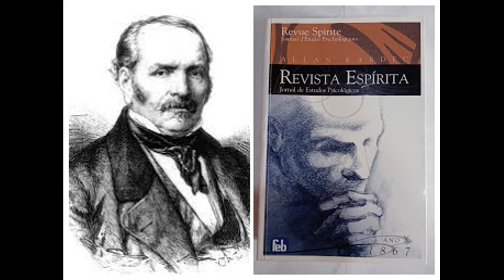Revista Espírita 1867 janeiro - Olhar retrospectivo sobre o movimento espírita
Livro utilizado para a leitura: Revista Espírita: jornal de estudos psicológicos, Ano décimo – 1867/publicada sob a direção de Allan Kardec; tradução de Evandro Noleto Bezerra; Rio de Janeiro, Federação Espírita Brasileira, 2009.